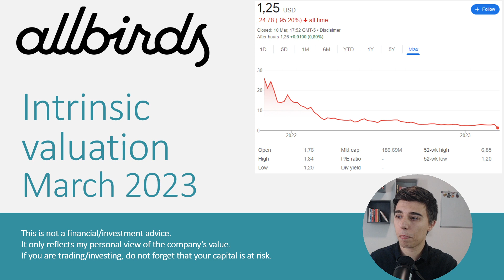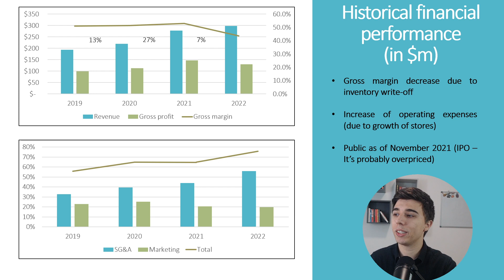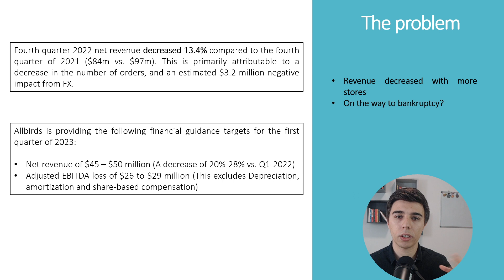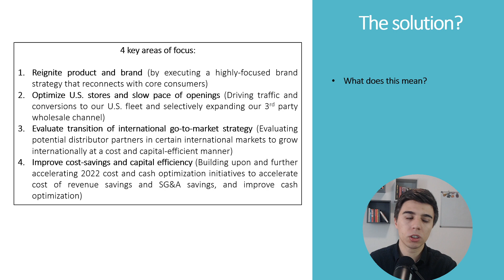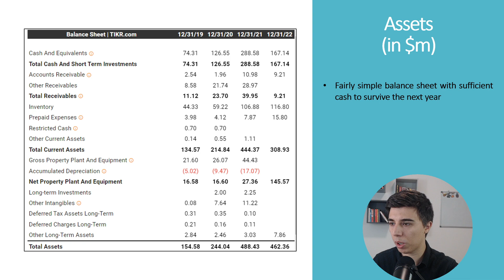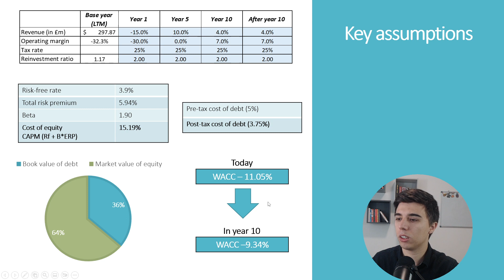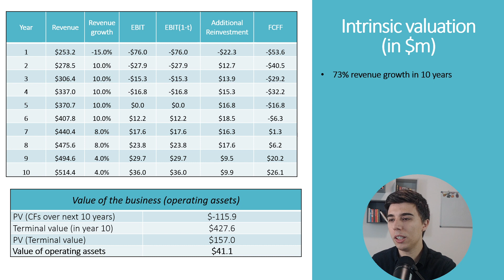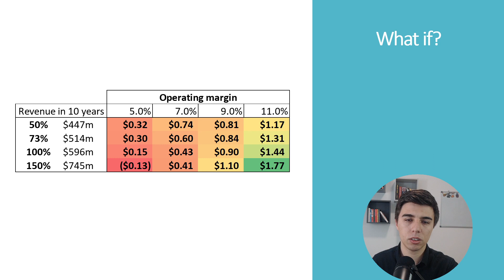Deep dive into Allbirds: Now what?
The video is focused on understanding Allbirds ($BIRD) as a company, answering the question of how much Allbirds stock is worth and whether it is going bankrupt. The video contains an intrinsic valuation using Discounted cash flow model (DCF). Is the stock price justified by the fundamentals?

The video is created for entertainment / informative purposes and should not be treated as any specific inducement to make an investment or follow a strategy. The statements/opinions are based on my analysis and can change in case new information is introduced.

Of course, past performance is not indicative of future results and therefore there are no guarantees for outcome in any direction.

If you decide to trade/invest, do not forget that your capital is at risk.

This video does not take into account your particular investment objectives, financial situation, or needs and is not intended as recommendations appropriate for you.

You must make an independent decision regarding investments or strategies.

Before acting on information on this show, you should consider whether it is suitable for your particular circumstances and strongly consider seeking advice from your own financial or investment adviser.

Timestamps:
0:00 Introduction
0:48 What is Allbirds?
1:46 Historical financial performance
4:04 The problem
5:37 The solution?
7:57 Financial position - Assets
9:07 Financial position - liabilities & equity
10:57 Comparison vs. competitors
12:35 Key assumptions
13:23 Intrinsic valuation
15:37 What if?